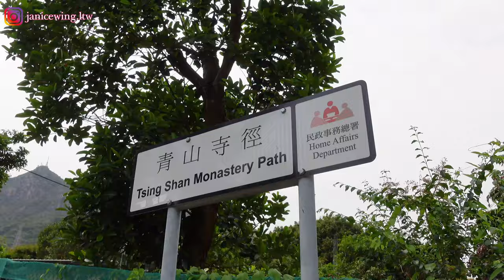4K [屯門青山] 香港三尖之一 🇭🇰 | 風景超級靚｜屯門港鐵站- -青山發射站 | 全程連影相4小時 | 難度2星⭐｜比想像中輕鬆｜多樓梯｜Janice Wing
青山高海拔583米，與西貢蚺蛇尖及釣魚翁合稱為香港三尖。

📍路線: 屯門港鐵站 - 青雲路 - 青山寺 - 屯門青山 - -(回頭路)
📍難度: ⭐⭐
📍需時: 4小時 (連影相)
📍景色: ⭐⭐⭐⭐

This video was directed and edited by Janice Wing.